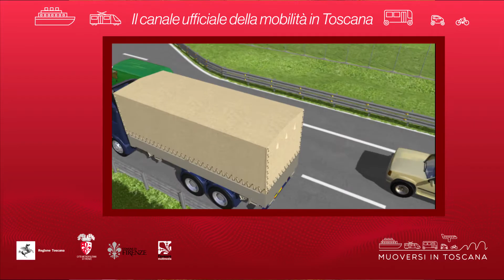Muoversi in Toscana Info - Edizione delle 19 del 4 luglio 2018